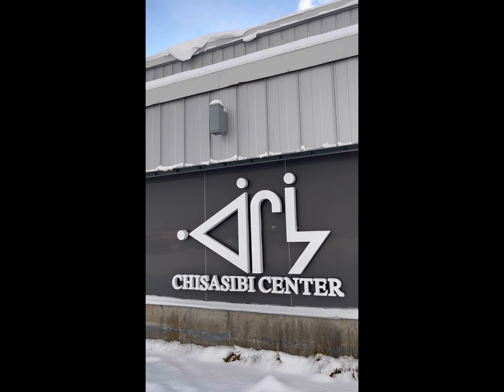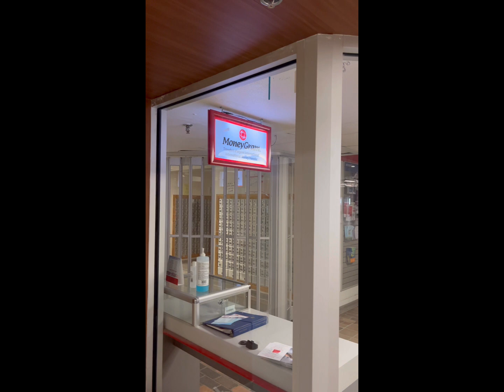Pinoy Travel Nurse in one of the coldest place on earth during Winter time ❄️ | CHISASIBI, Québec